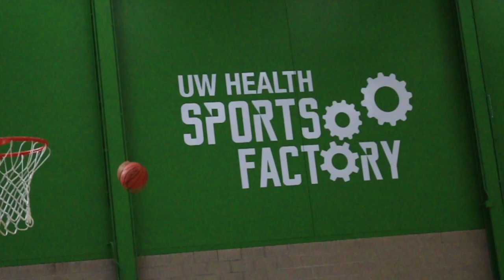815 Hoops Scouting & Recruiting Services | The Intro | WBHC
815 Hoops Scouting & Recruiting Services is based out of Rockford Illinois. Follow the link provided below to see updates by Condric Sanders. Be on the lookout for more up dates on 815 Hoops Scouting & Recruiting Services.

Instrumental:
The League - Torrny Decree